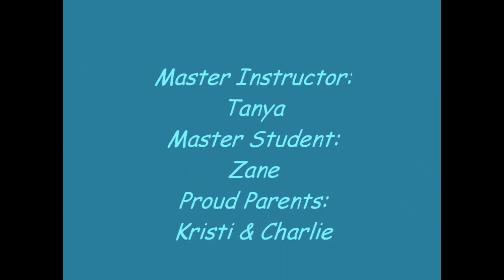ISR 9-26-2010.wmv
Zane had an awesome swim class today!